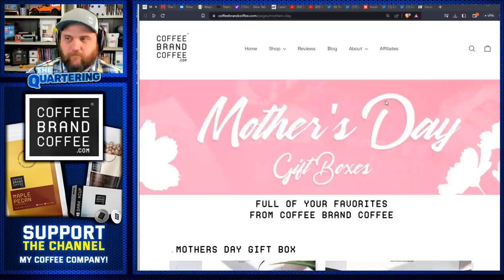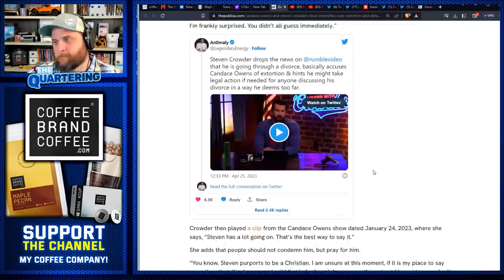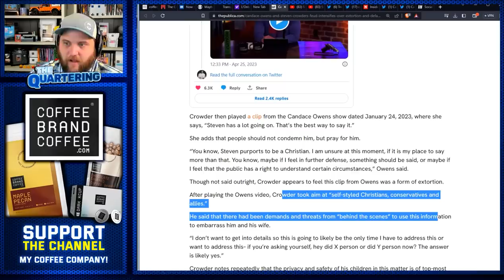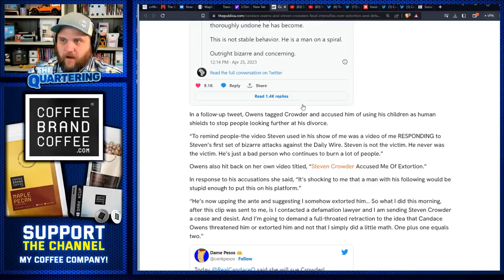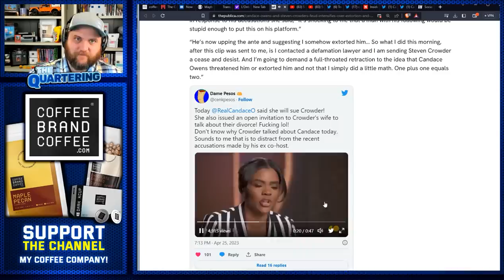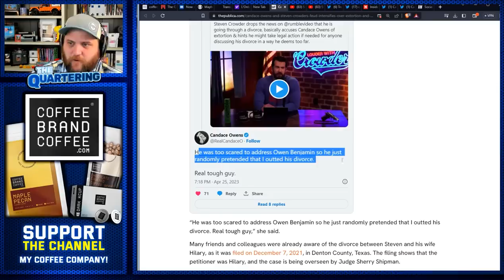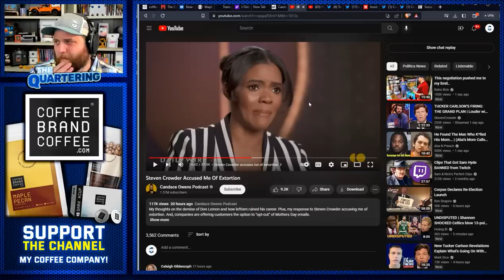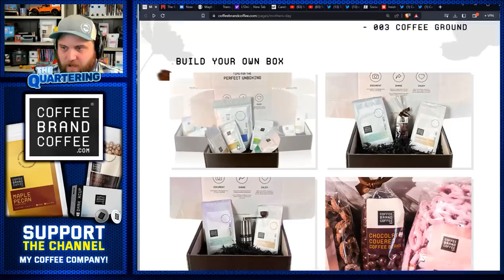Steven Crowder SUED By Candace Owens In HUGE Mess Between The Daily Wire & Louder With Crowder